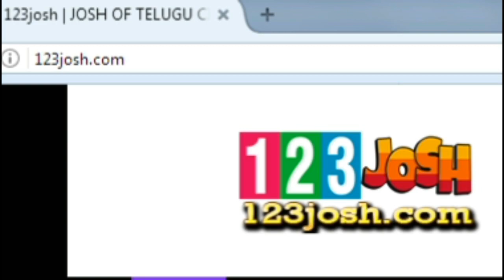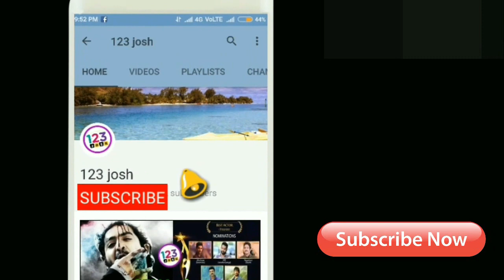నైజాంలో అక్షరాలా 31,00,00,000...GST కొట్టినా గట్టిగా నిలిచిన రావణుడు || Jai Lava Kusa Collections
నైజాంలో అక్షరాలా 31,00,00,000...GST కొట్టినా గట్టిగా నిలిచిన రావణుడు || Jai Lava Kusa Nizam Coll